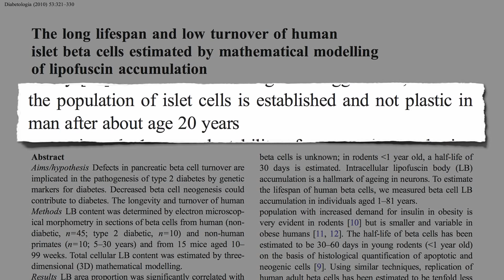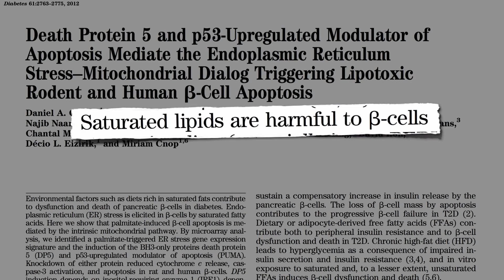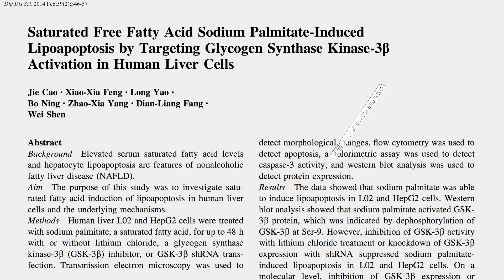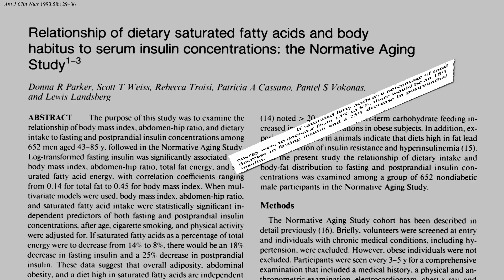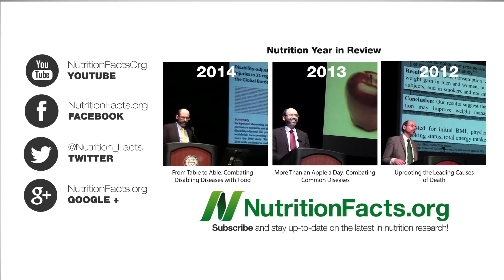How To Balance Erratic Blood Sugar.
Making one small change to your evening routine can not only help keep your blood sugar healthy…It actually reverses type 2 diabetes as you sleep.